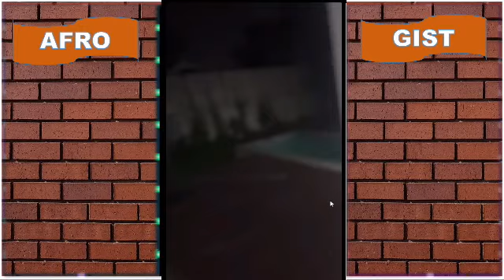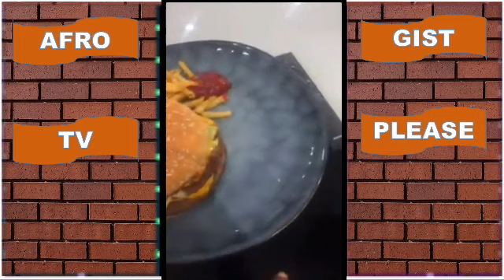How Cross Da Boss Prepared For His Club Party In Johannesburg, South Africa !!